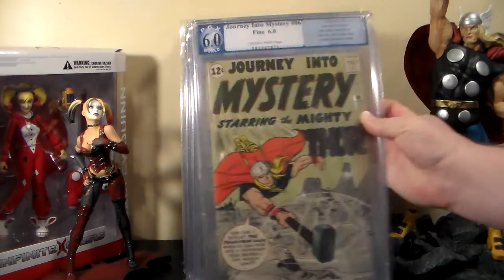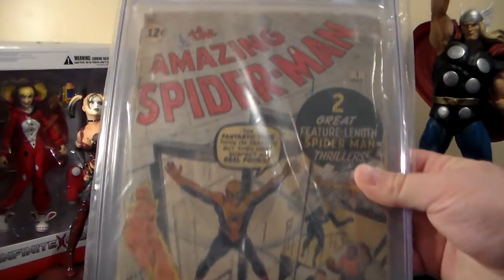Herohunter81 Subs Contest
Entry for Herohunter81 subs contest